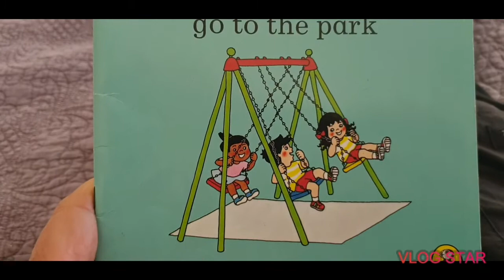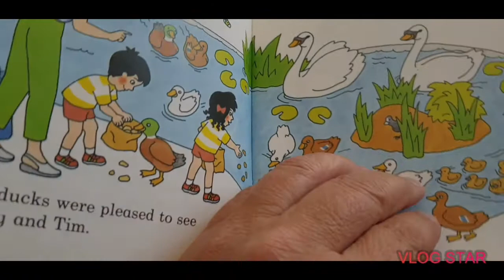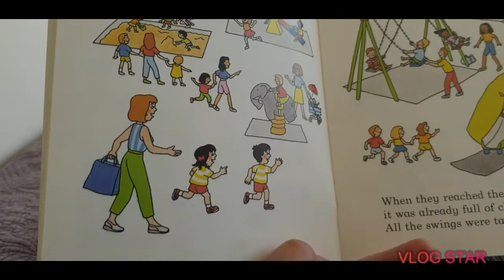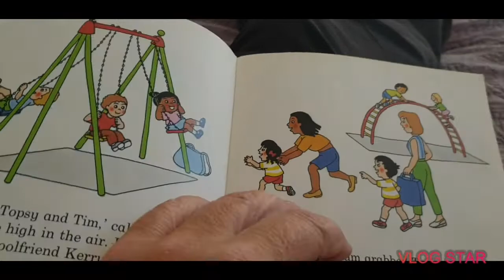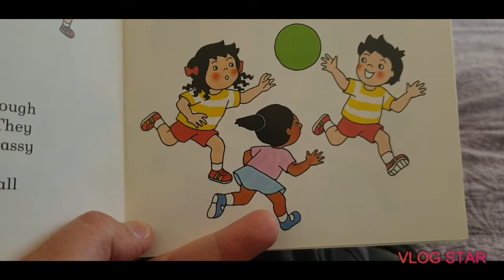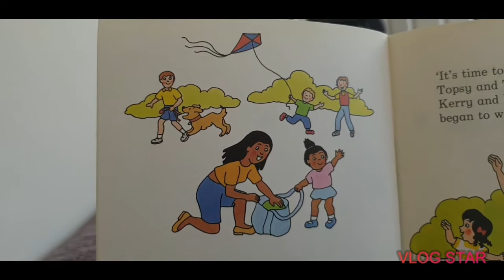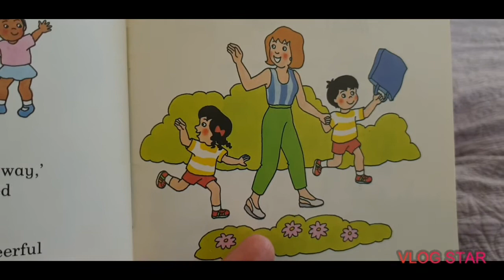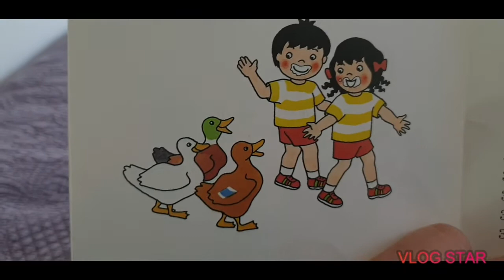Topsy + Tim go to the park - Important! Please read the new description below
Grandad's stories now have their own channel and will soon be removed from here. To keep watching, visit Grandad's storytime channel